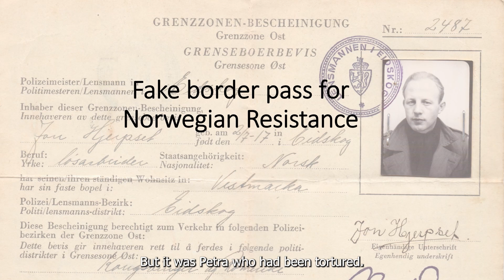WW2 Norwegian Resistance - Eline Gilbert Scott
Extracts from an interview with Eline Gilbert Scott who worked for the Norwegian Resistance during WW2.
Eline was a young woman living in Norway with her mother during the German occupation. She describes how she was introduced to Milorg, the main Norwegian Resistance movement, and that a secret compartment was built in the wall of her house to hide a radio. Her job was to listen to and decipher coded messages transmitted between Norway and London and to pass on the information.
Eline was forced to go into hiding after another Resistance member disclosed her address while being tortured by the Gestaop. Eline's mother was arrested to try and lure Eline into giving herself up, but, knowing that her mother a strong woman, she instead went into hiding. Milorg arranged for Eline to travel to the safety of Sweden where she remained in exile until Norway was liberated.

After Eline returned to Norway, she met her husband-to-be Richard Gilbert Scott, son of Sir Giles Gilbert Scott, at a party. He was serving with 1st Airborne Squadron, Royal Engineers. They married in Oslo in 1946. Post-war, they lived in London and had four children.